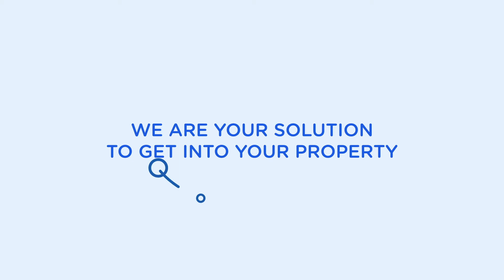Meth Cleaning Perth, Australia. All your Methamphetamine Decontamination needs in one place.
Here at Veracity Services we are keen to help you solve your Meth Cleaning puzzle.
What do you do if you have suspect meth at your property?
What do you do if your property tests positive?
How much does decontamination cost?
We can help. From start to finish we will be informative, friendly and above all honest. We have a quick turn around and a 100% success rate.